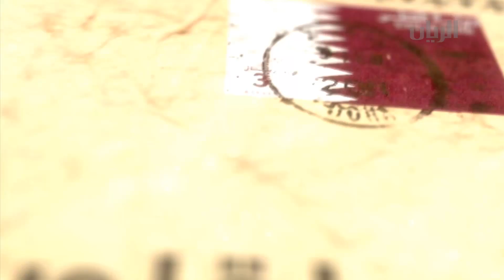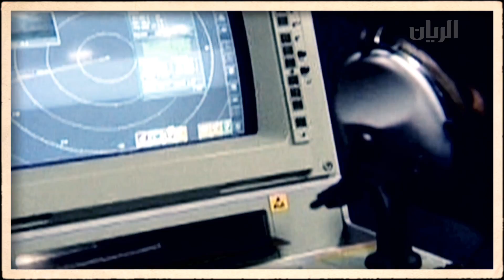أغنية يا قلوب 2013